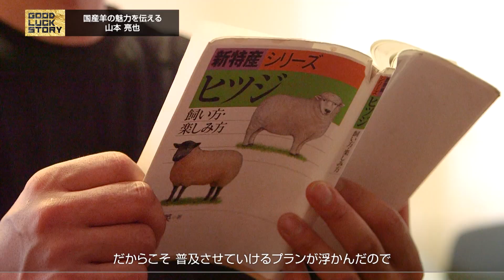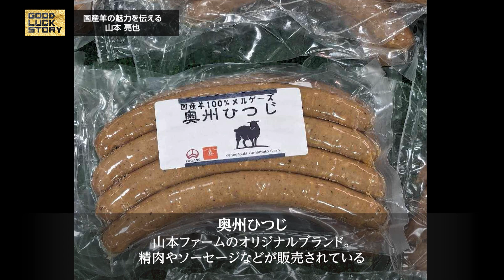GOOD LUCK STORY#827「山本亮也さん」（2024年10月6日放送)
◎GOOD LUCK STORY#827「山本亮也さん」

国産羊の魅力を多くの人に伝えたい。
26歳で羊農家となり奮闘を続ける、若きファーマーをご紹介します。